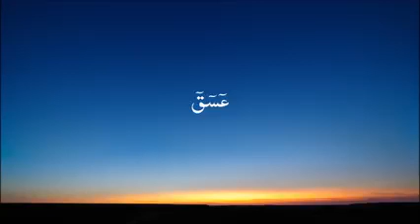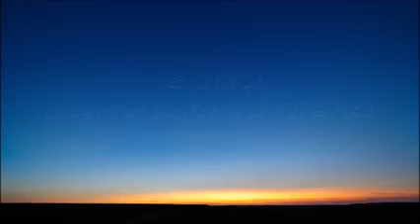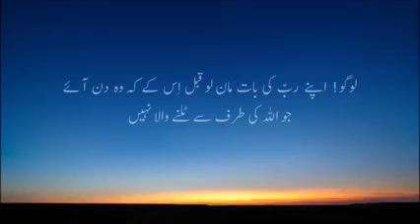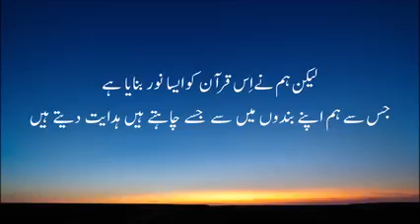Awsome RECITATION of Surah Shooraa With Translation || SUBHAN ALLAH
ALLAHOAKBAR